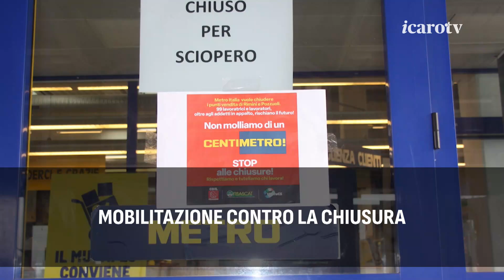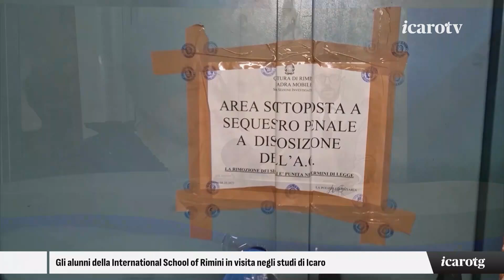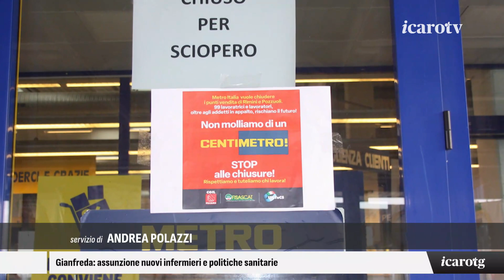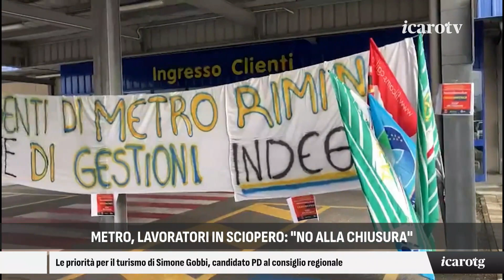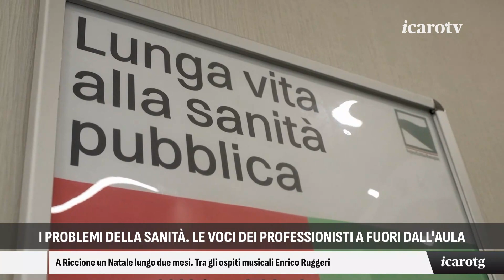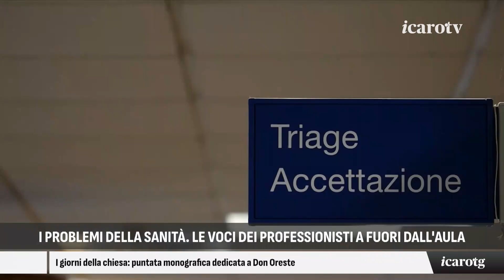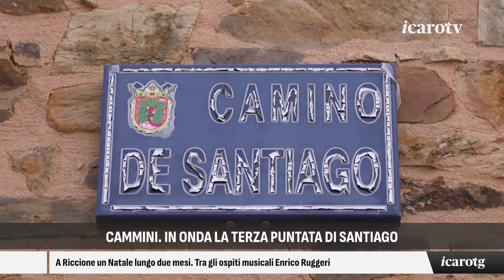Icaro Tg - sera giovedì 24 ottobre 2024